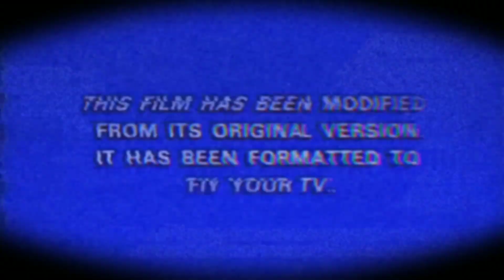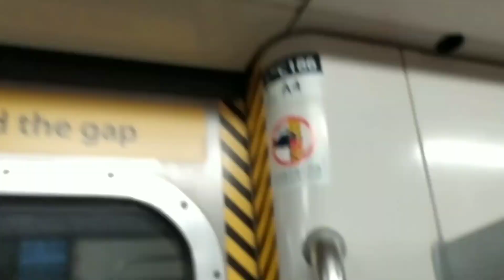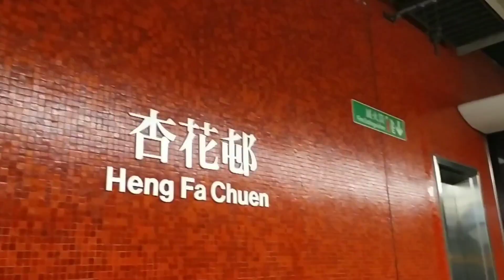SeeSighting × CheatDay + Marketing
This video is Ex SeenNah Ganap with all Quickhahah..